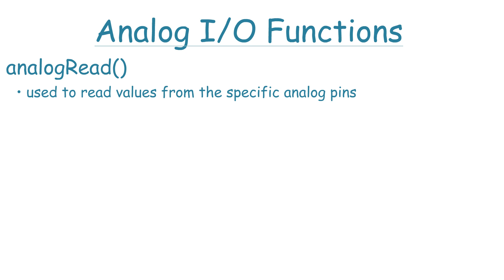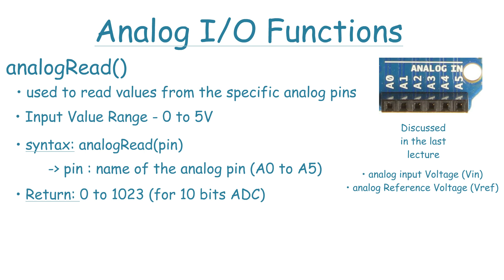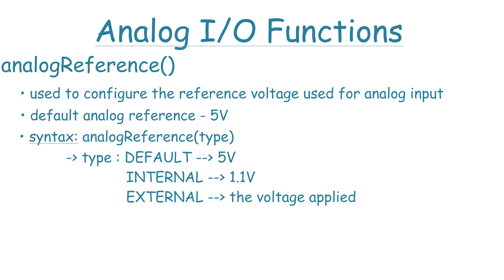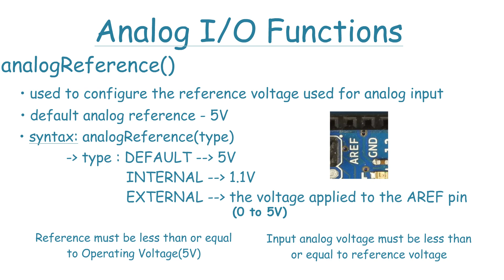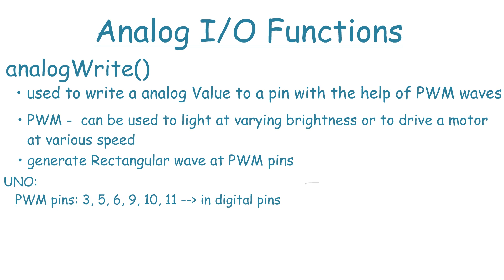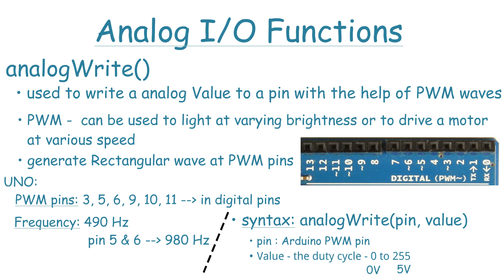தமிழ் | Arduino Analog I/O Functions | Tutorial (Lecture) 12: Arduino tamil | Lost tech Tamil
Learn how Arduino Analog I/O function works in Arduino tamil (Lost tech tamil)
Arduino Tutorial - 12
Arduino Lecture - 12

Welcome to this course on Arduino for Beginners in Tamil !!

This is a tutorial series for absolute beginners. We show complete newbies how to get an Arduino up and running.

Arduino  is an open-source hardware platform based on an Atmel AVR 8-bit microcontroller and a C++ based IDE. Arduino is the go-to gear for artists, hobbyists, students, and anyone with a gadgetry dream. Arduino microcontrollers are programmed using the Arduino IDE (Integrated Development Environment).

Product Link:
Amazon

Clone (commonly used)